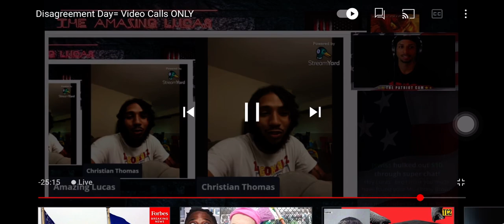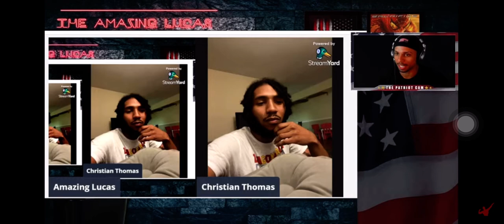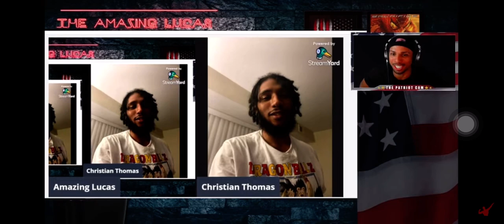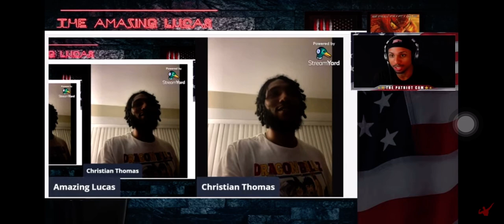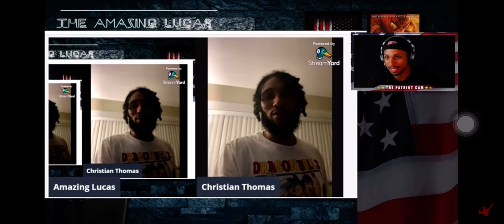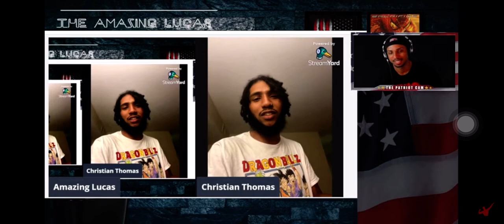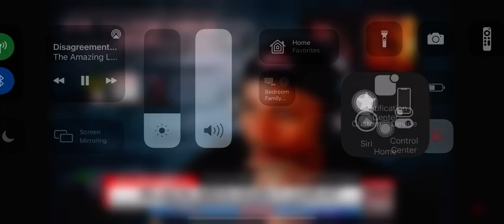Convo with The Amazing Lucas about black republicans